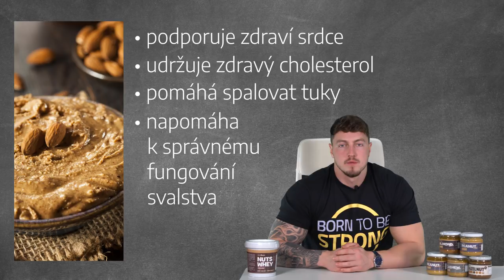Jaké jsou rozdíly mezi oříškovými másly? | GymBeam | Fitness Academy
Jaká oříškové másla existují, a jaké jsou mezi nimi rozdíly? Které máslo je vhodné k dosažení vašeho cíle? Jaké benefity poskytují oříšková másla?

Pokud hledáte inspirace na recepty z arašídového másla, zkuste se podívat na náš blog

Budeme vám vděční za každý lajk nebo sdílení. Pokud máte jakékoliv dotazy, směle se ptejte v komentářích, a my vám rádi odpovíme.